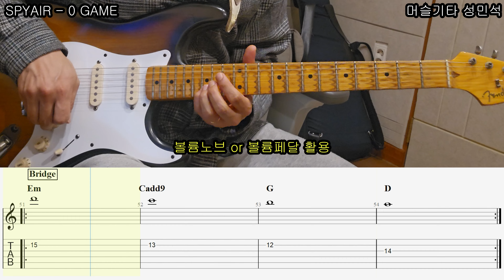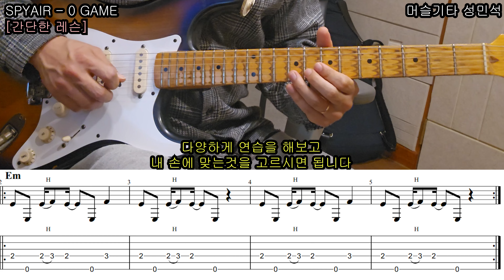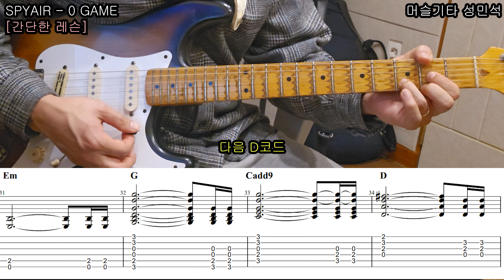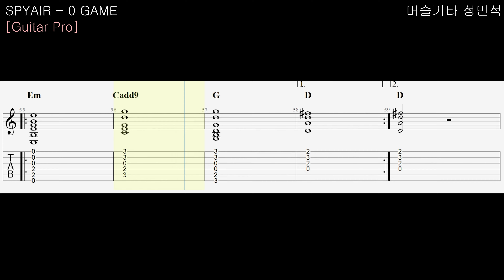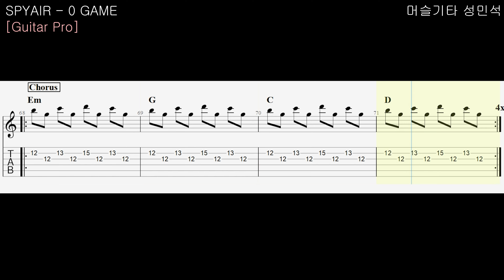스캥크 경험치 쌓을 수 있는 곡「Guitar Cover」 SPYAIR(스파이에어) - 0 GAME/TAB /타브악보/코드/기타악보/기타프로/PDF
스파이에어의 0GAME 입니다

스캥크주법이 맛있게 들어가 있으며

반복되는 패턴이 많아 연습하기 좋은 곡입니다.

간단한 레슨영상 및 기타프로영상 있으니

천천히 한번 연습해 보시죠